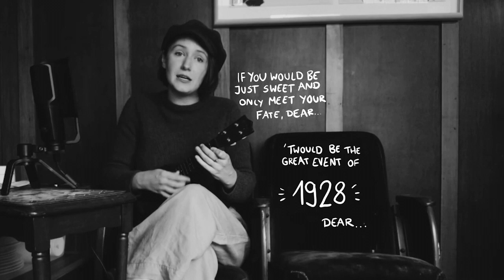Let's Misbehave!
by Cole Porter (1927)